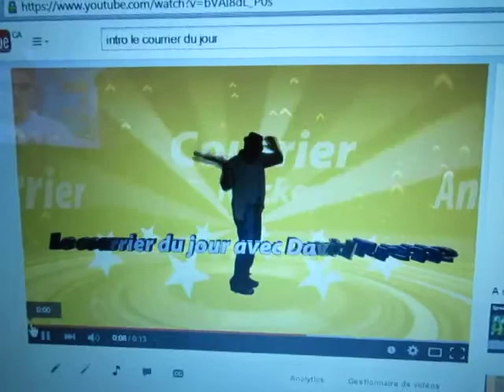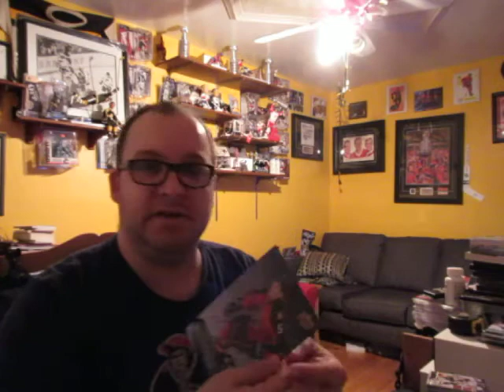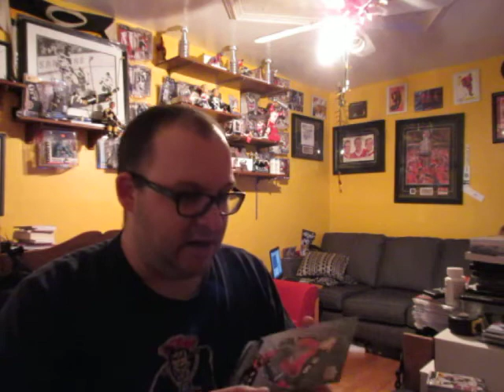Le Courrier du Jour (27 fév.2015) Ekblad Oversize Auto Damaged!!